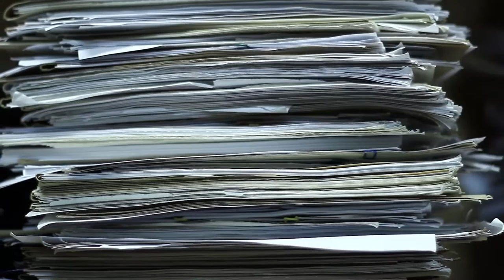SCI Research Today: Teaser Release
The Canadian Spinal Research Organization is working to produce a series of short (3 to 5 minutes) educational videos summarizing the current research for a cure for spinal cord injury. The breakthroughs in spinal cord injury research don’t get the media attention they deserve! We saw there was a need to bridge this gap between the published scientific articles and information that is available in everyday terminology.